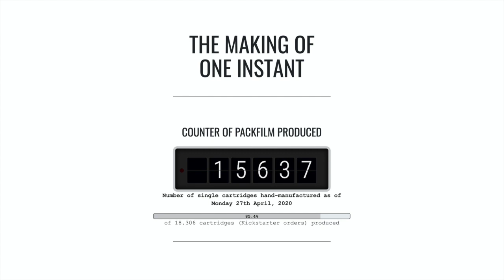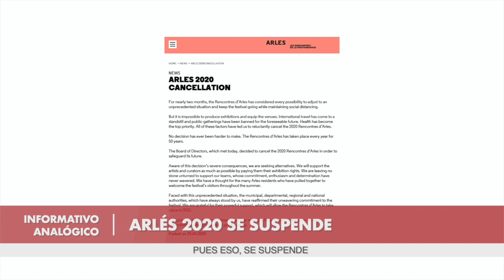Informativo Analógico || 6 de mayo de 2020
** ATENCIÓN! CORRECCIÓN! **
Lo bueno de conocer personalmente a tus fotógrafos favoritos es que te pasan información valiosa de primera mano (gracias ❤️). Hay un momento del video en el que comento que Juan Manuel Díaz Burgos usó una cámara acuática para su trabajo "Historias de Playa". Bien, pues me comentan por el pinganillo que usó cámaras compactas para sus primeras fotos, pero que el trabajo final dentro del agua está desarrollado con una NIKONOS. Si tenéis curiosidad por este trabajo, de Díaz Burgos os dejo por aquí de una entrevista que le hizo Canal Sur (canal regional español) 👉🏻

El Informativo Analógico de Herman Toothrot, donde os cuento todas las novedades del mundo de la fotografía analógica, casi siempre una vez en semana.

Este informativo está realizado gracias a la colaboración de Nico Llasera, del canal Nico’s Photography Show.

DAVID COLLYER: FOTOGRAFÍA DESDE DENTRO DE UN HOSPITAL.

Colabora con el canal:
Sígueme y compártelo. Pero si quieres ir un poco más allá, puedes apoyarme comprando copias originales en mi tienda online: